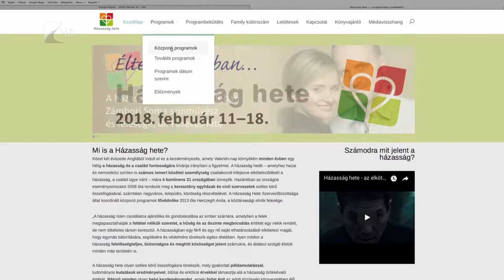Házasság hete - Kölcsey Tv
Idén már 4 kontinensen, 21 országban ünneplik a házasság hetét, Magyarország idén már 11. alkalommal csatlakozik az eseménysorozathoz. A programok vasárnap kezdődtek, célja, hogy a házasság és a család fontosságára irányítsa a figyelmet. Hazánkban az elmúlt 20 évben egyre kevesebben kötöttek házasságot, ez a negatív tendencia azonban a tavalyi adatok alapján megállt.